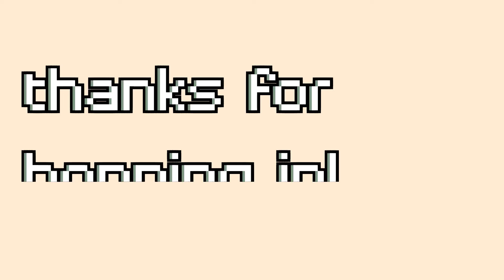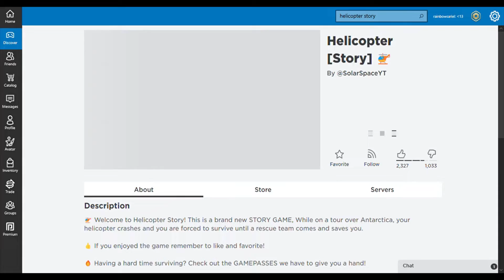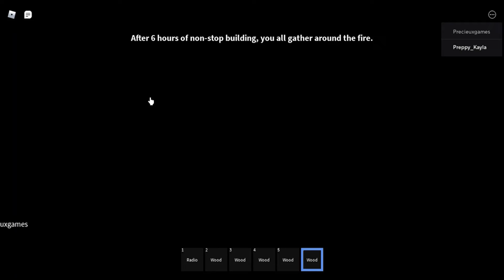||Playing a Roblox helicopter story|| my first vid||~luvbunny~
my new video! full supporter of the LGBTQ+ community 🏳️‍🌈!